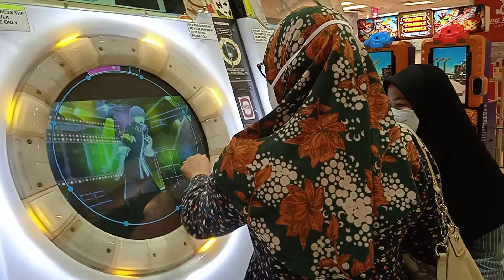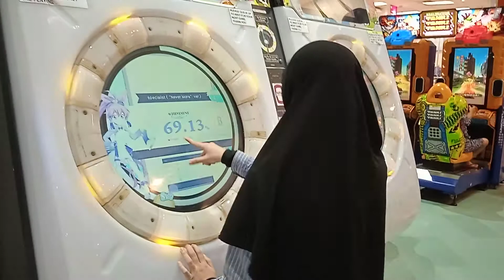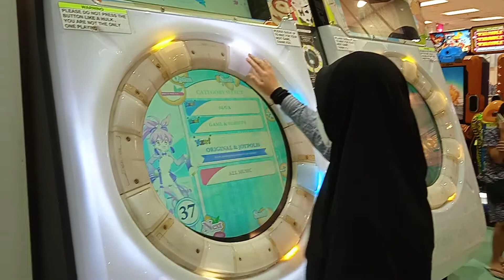aeon kepong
basmi kan srjk smjk uec